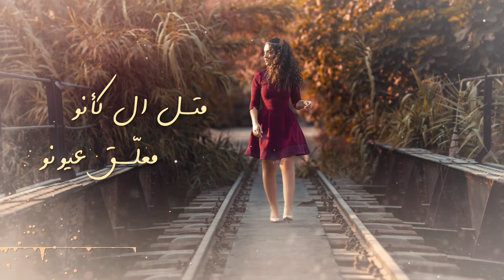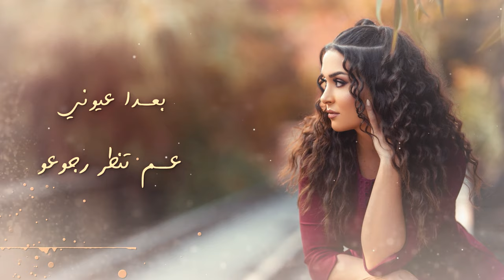(متل ال كأنو ) _ رونا نوفل Rona Nofal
متل ال كأنو
Lyrics : Thanaa Darwish
كلمات : ثناء درويش
Solo violin : Ammar Younis صولو كمنجة : عمار يونس
Violins: Syria strings
 تنفيذ: وتريات سوريا
Arrangement, Mixing and Mastering: Nizar Tareq توزيع،مكس وماسترينغ : نزار تارك
Recording: Hnein Sehnawi/Studio: Nizar Tareq
 تسجيل حنين صحناوي/استديو نزار تارك
Photographer : Belal Ajouz
فوتوغرافر : بلال عجوز
Director: Nadine Habal
المخرجة : نادين الهبل
Graphic : Lemon media tree art عمليات فنية

رونا نوفل   Rona Nofal

الكلمات:
متل ال كأنو الشوق.
شي سنونو...
ولاقى الدفا بقلبو...
متل ال كأنو..
معلق عيونو..نجمات ع دربو...
متل ال كأنو بيعرفو مينو..
وقبل الدني.. كان القدر حبو...
ياشوق يافراشة و عطر..
ياسحر عا مد النظر..
ياعيون تحلم بالقمر.. تغفا على وعدو..
اكتبني على وراق الشجر..
ارويني بحبات المطر...
اشلحني ع شي مفرق سفر...
بركي الوفا يردو..
بعدا عيوني... عم تنطر رجوعو..
وشو طالت النطرة.
ولسا القلب... غرقان بدموعو..مشتاق للغمرة..
خوفي انا سنين الهنا يضيعو...
يصير الهوى ذكرى...
وينسى العمر هال دابت شموعو...
شو طول ال بكرا.
ياشوق يارفيق السهر... بالليل عم ترسم صور...
و نغمات حنو ع الوتر.. تبعتهم مراسيل...
قلو القلب ياما انتظر... وهوي لاحس ولا خبر.
جبلي معك نور القمر...
يضوي عتم هالليل...
بعد السما و وسع البحر...
ول تخلص سنين العمر...
الحلم اللي ب قلبي كبر...
و ضوى العتم بالنور..